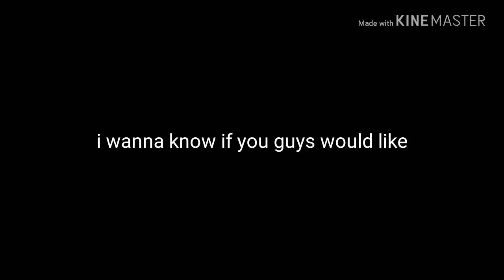What do you want to see